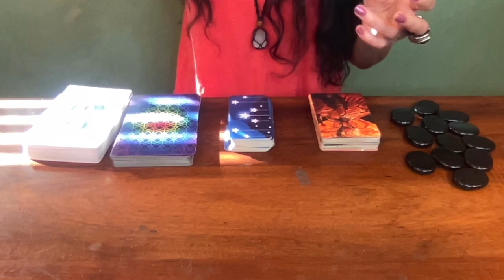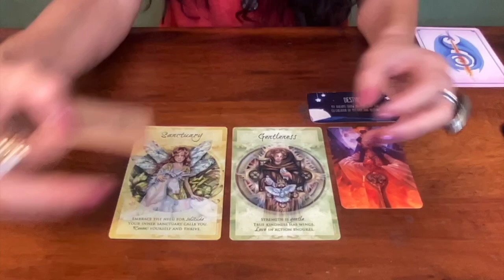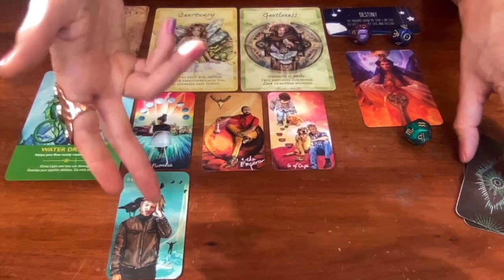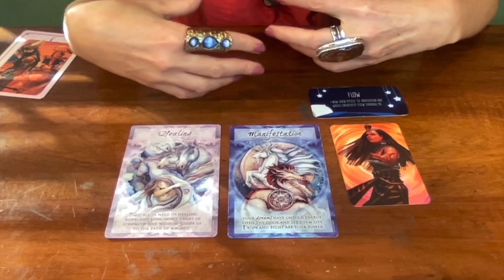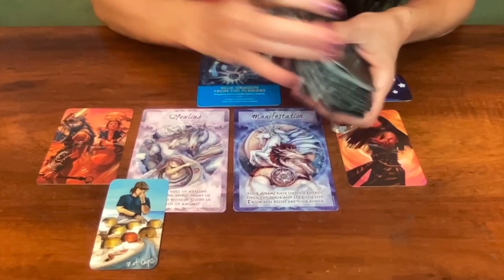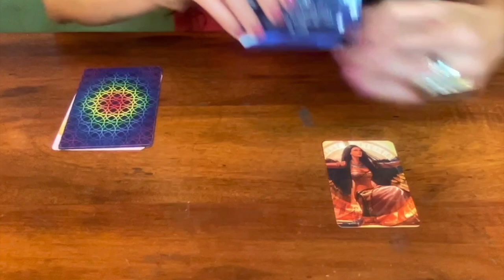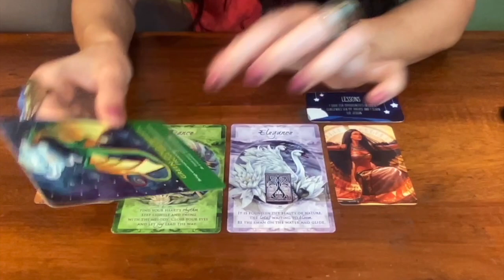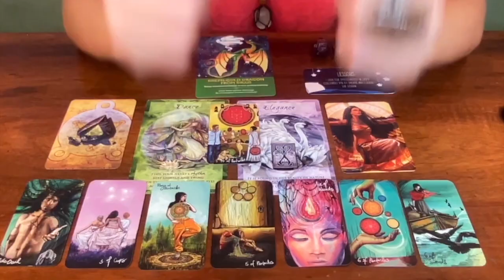⭐️What DESTINED EVENT is unfolding this lifetime? 🌹Pick A Card🔮Venus in Scorpio 2024 ♏️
00:00:00 Pile & Zodiac Picking
00:03:51 Pile 1 {Destiny & Divine Guardian}
00:27:33 Pile 2 {Flow & Portal of Light}
00:48:05 Pile 3  {Lessons & Magick + Ritual}

🔥 3 Pieces ASTROLOGICAL DICE for Constellation Divination
🔥 MAGICAL TIMES by Jody Bergsma
🔥 THE LIGHT SEER’S POCKET TAROT by Chris-Anne

AUDREY🎙